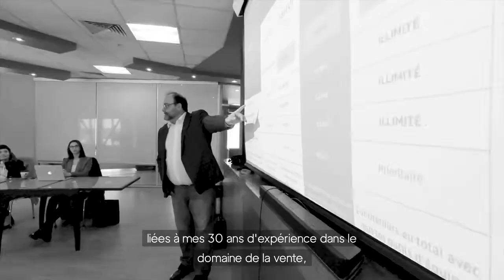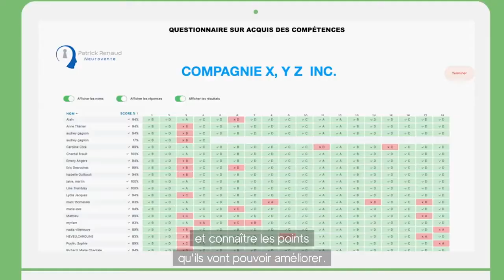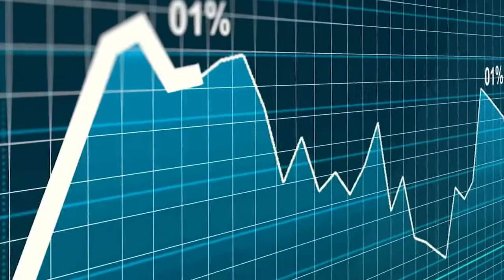🧠 Découvrez la formation en vente #️⃣ 1️⃣ au Québec ! 🧠 3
Vous êtes-vous déjà demandé ce qui se passait réellement dans le cerveau de vos clients 🧠 au moment de choisir vos produits ou services ?

Personne n'aime se faire vendre, mais tout le monde adore acheter !

Je m’appelle Patrick Renaud fort de 30 années d’expérience en vente, et je possède ma licence de praticien certifié en neurosciences appliquées spécialisation processus décisionnel d’achat, j’ai mis au point la toute première formation au Québec 100% Neurovente « 𝗦𝗼𝘆𝗲𝘇 𝗹𝗲 𝗰𝗲𝗿𝘃𝗲𝗮𝘂 𝗱𝗲 𝗹’𝗮𝗳𝗳𝗮𝗶𝗿𝗲 » ( 𝘓𝘦𝘴 𝘴𝘦𝘤𝘳𝘦𝘵𝘴 𝘤𝘢𝘤𝘩𝘦́𝘴 𝘥𝘦 𝘭𝘢 𝘴𝘤𝘪𝘦𝘯𝘤𝘦 𝘥𝘦𝘳𝘳𝘪𝘦̀𝘳𝘦 𝘭𝘢 𝘷𝘦𝘯𝘵𝘦 )

J'aide les entreprises à comprendre le processus décisionnel de leurs clients et ainsi rendre leur force de vente (services clients, ventes, réception, livraisons etc.) encore plus persuasive.

Je vous le garantie, votre perception de la vente changera à jamais ! 🧠 La NEUROVENTE… bien plus qu’une formation, c’est un état d’esprit 🧠